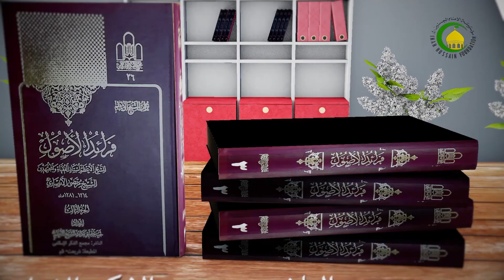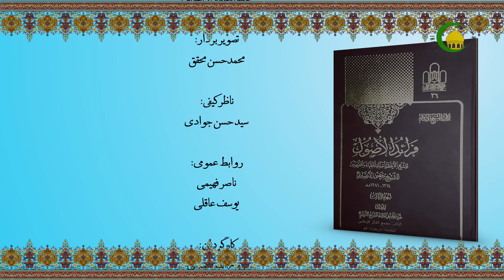123 المقام الثانی فی الإستصحاب، الوجه الرابع…، ص269 - استاذ: حجة الإسلام والمسلمین محمد هادی نبوی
123   المقام الثانی فی الإستصحاب، الوجه الرابع…، ص269 - استاذ: حجة الإسلام والمسلمین محمد هادی نبوی